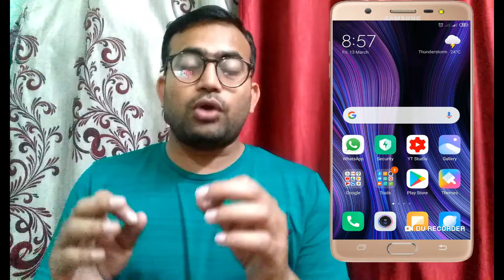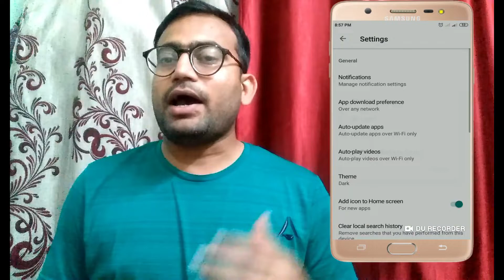Google Play Store gets dark mode theme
The Google Play Store can either follow your system’s default theme preference, or you can manually toggle the dark mode yourself. Here’s how:

Open the Google Play Store.
Navigate to the left-hand panel by tapping the hamburger menu on the top left.
Tap Settings.
Select Theme.
Toggle Dark or System default as you see fit.

Your Queries –
Enable Google Play Store DARK MODE on Android
How To Enable Dark Mode In Google Play Store On Android | Play Store Dark Mode
How to Enable Official Google App Dark Mode on Android Oreo And Below